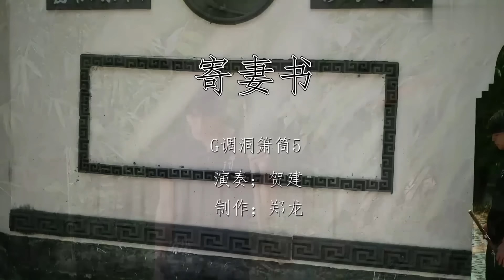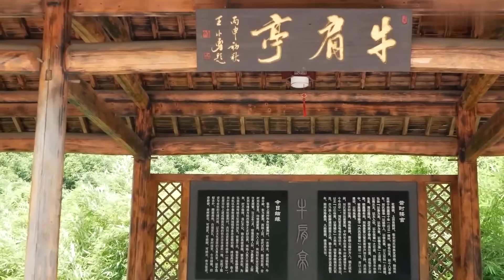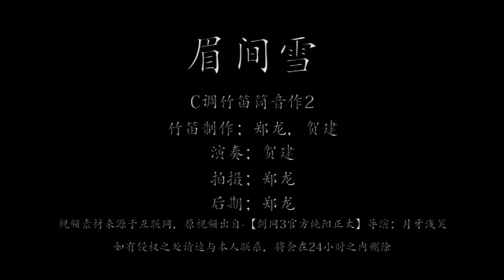中国古典音乐合集，竹笛演奏丨纯音乐丨轻音乐《寄妻书》《雨碎江南》《眉间雪》《秋霞》《花桥流水》《无羁》《赤伶》《不柒》《芒种》《烫孔工艺》【筠屹笛箫】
[00:00:00]  -  1《寄妻书》
[00:03:49]  -  2《雨碎江南》
[00:08:00]  -  3《眉间雪》
[00:13:00]  -  4《秋霞》
[00:15:12]  -  5《花桥流水》
[00:18:11]  -  6《无羁》
[00:19:26]  -  7《赤伶》
[00:24:06]  -  8《不柒》
[00:25:34]  -  9《芒种》
[00:27:57] -  10《烫孔工艺》

筠屹笛箫团队一直致力于钻研中国笛箫乐器的制作和演奏。 以推广笛箫文化 弘扬民族音乐为己任。传承传统手工艺文化，缔造匠心工艺！
《筠屹笛箫》专业从事于中国竹笛洞箫制作行业！有多年的笛箫制作、教学、演奏录音经验！ 与中国各大音乐培训机构，琴行，院校老师，笛箫音乐爱好者均有合作！

筠屹笛箫 古典乐器 演奏 请注意，本视频完全符合YouTube社区准则，没有任何违规行为。